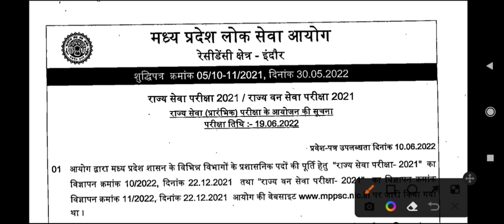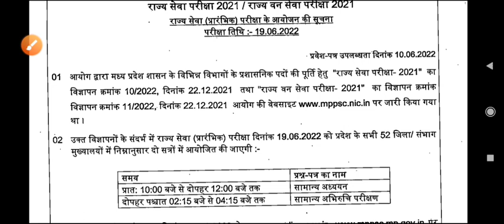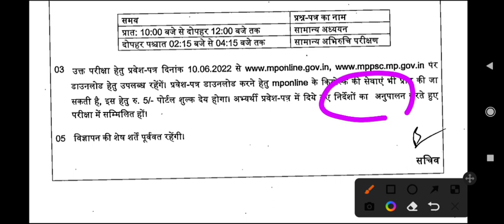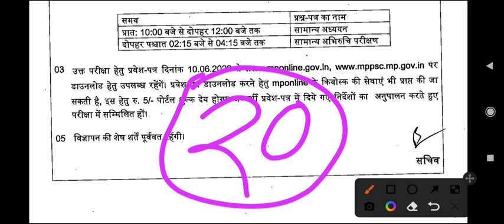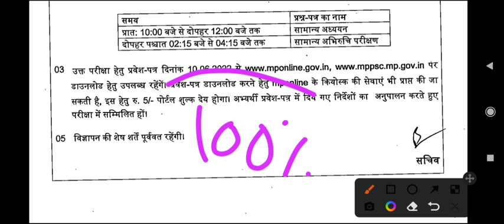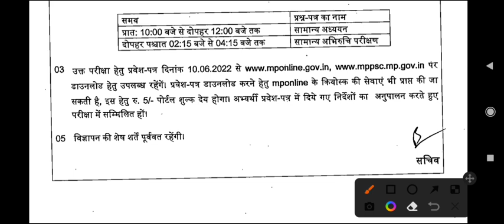mppsc new update | best mppsc pre strategy 2022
best mppsc pre strategy 2022 | mp patwari preparation 2022
mppsc_pre_syllabus _2022
MP Patwari Vacancy 2022 | MP Patwari syllabus| mp patwari 2022 preparation strategy
patwari ki teyari kese kre
MP patwari best book
best strategy of mp patwari exam
MPGK | मध्यप्रदेश की जनजातियां | tribes of mp
mppsc_pre_syllabus _2022
Best Booklist for MP Patwari | Mp patwari booklist | MP Patwari Vacancy 2022
अगर पटवारी बनना है तो ये करना ही पड़ेगा
madhya Pradeshki sthapatya kala
Madhya Pradesh ka gathan
Madhya Pradesh ke jile
 Madhya Pradesh ke sambhag
Madhya Pradesh mein jilon ka gathan kis samiti ki anushansa par hua
MPPSC
मध्य प्रदेश_में_महाजनपद_काल
Madhya Pradesh ka itihaas
Madhya_Pradesh_ka_itihaas_part-1
Madhya Pradesh ka itihas in Hindi
प्रदेश मध्य प्रदेश के इतिहास की प्रमुख घटनाएं
मध्य प्रदेश का इतिहास
प्राचीन मध्य प्रदेश का इतिहास
एमपीपीएससी के लिए मध्य प्रदेश का इतिहास
mppsc
एमपीपीएससी